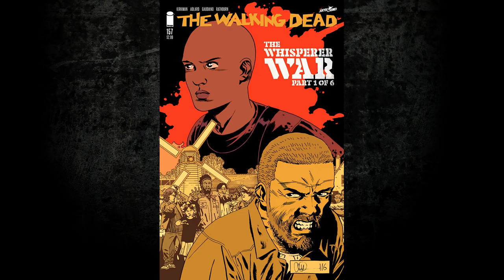The Walking Dead 157 - The Whisperer War Begins! - YES!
The Walking Dead 157 - The Whisperer War Begins!

Alright what’s going on guys it’s Trev back again here to bring you another video.  In this one I will be giving my thoughts on the brand new cover for The Walking Dead issue 157 which is called, The Whisperer War part 1 of 6!

THE WHISPERER WAR PART 1
The time has come. The forces are aligning. The war has begun! Has Rick brought about the demise of everything he’s built? Or will he triumph once again? Know this… there will be a cost.

There is also the cover for Trade Volume 26 – Call to Arms has also been shown as well!  Very cool!